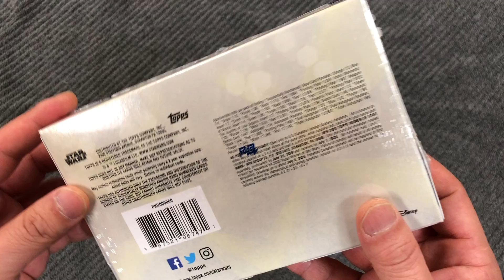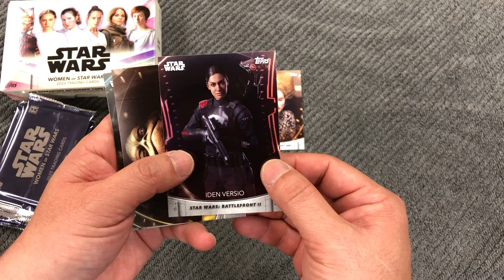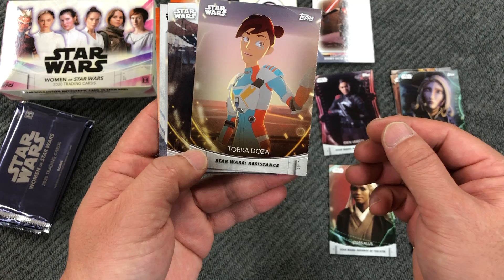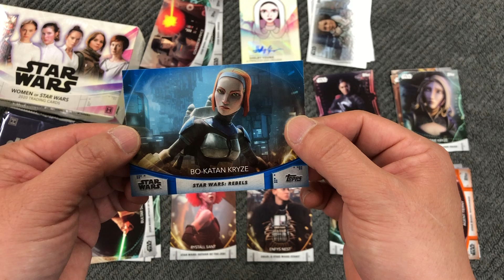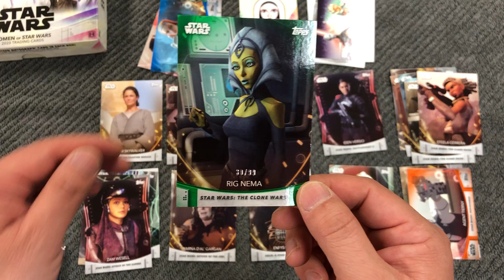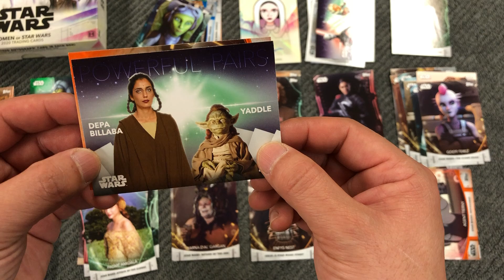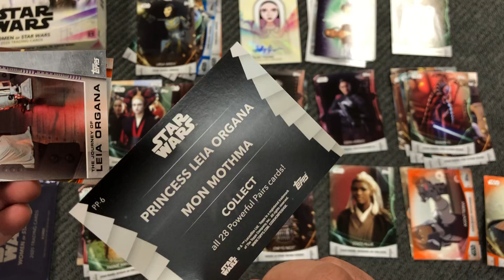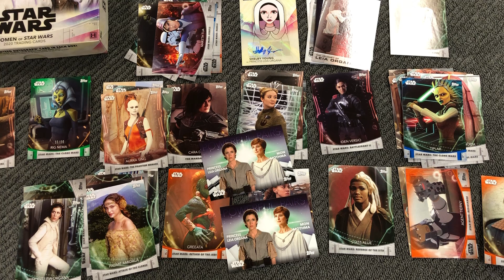2020 Topps Star Wars Women of Star Wars - Opening box #1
Opening box #1 of 2020 Topps Star Wars Women of Star Wars.  Got a super short print Princess Leia insert.